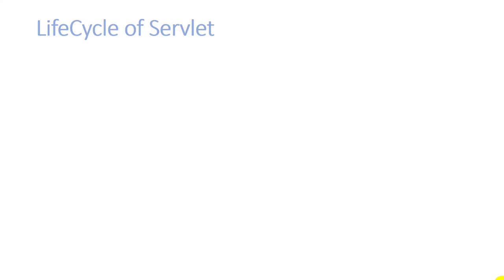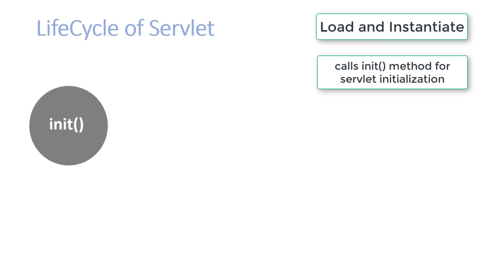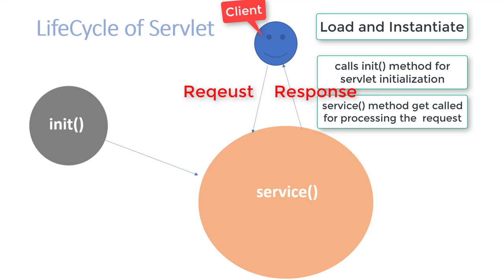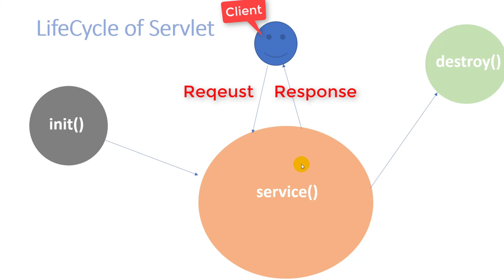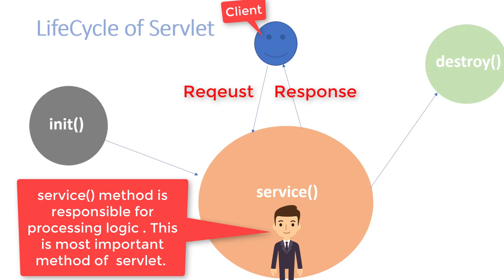LifeCycle of Servlet in Hindi - Servlet & JSP #7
In this tutorial i will explain what is the lifecyle of servlet how servlet work.